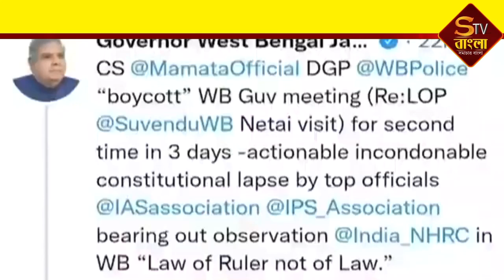মুখ্যসচিব ও ডিজি না আসায় আবারো টুইটারে সরব রাজ্যপাল জগদীপ ধনকড়